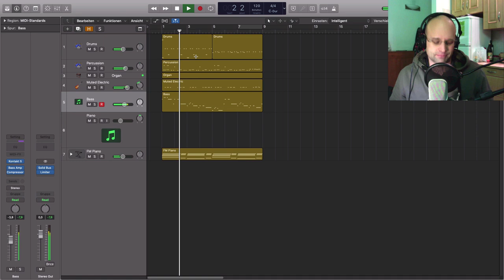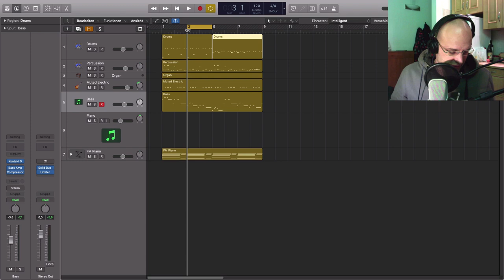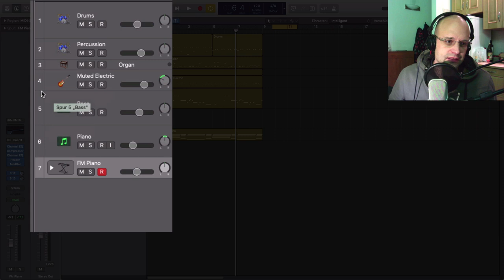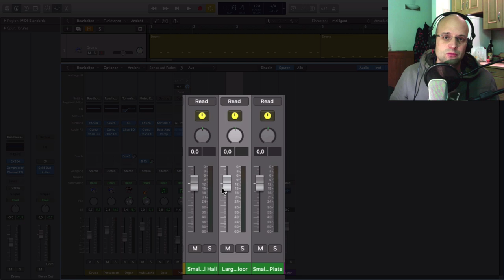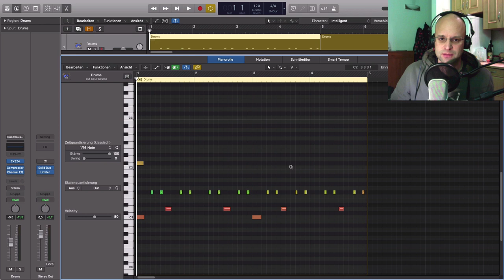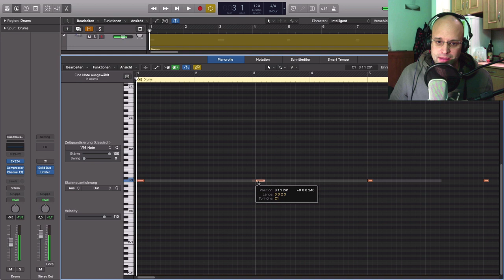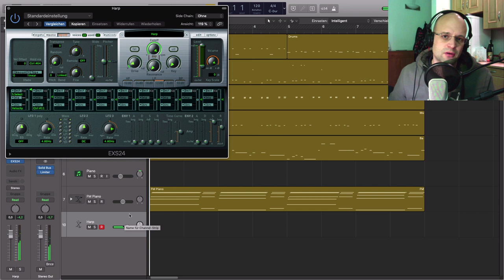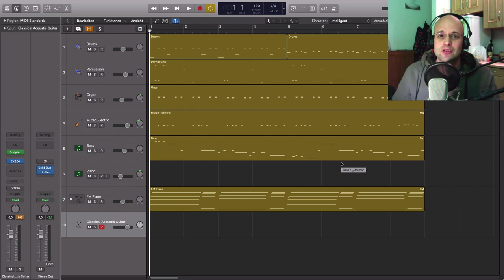Logic Pro X deutsch Tutorial || Kennst du diese 5 Logic Tricks? + Geheimtipp für cooles Logic Plugin